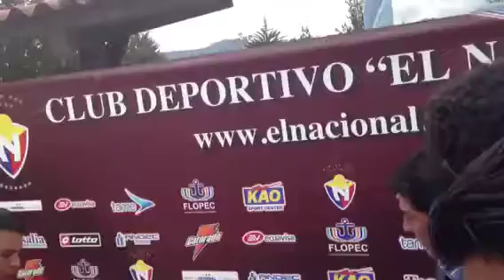Presentación de Sixto Vizuete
Presentación de Sixto Vizuete como nuevo director técnico de El Nacional